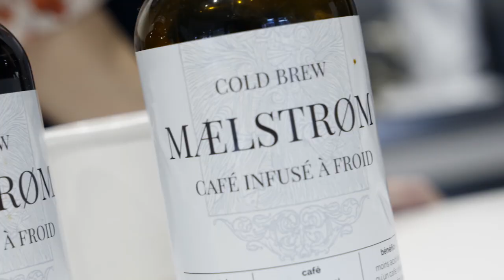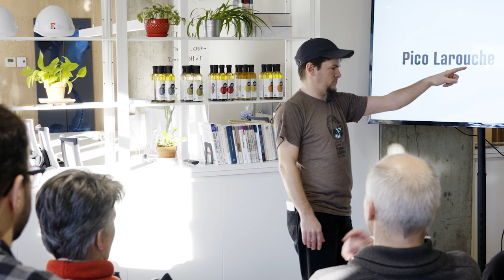Pico Larouche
Pico Larouche at CreativeMornings Quebec, January 2019. Free events like this one are hosted every month in dozens of cities. Discover hundreds of talks from the world's creative community